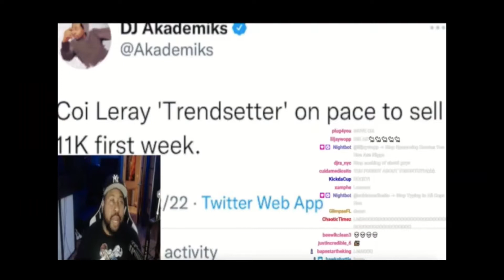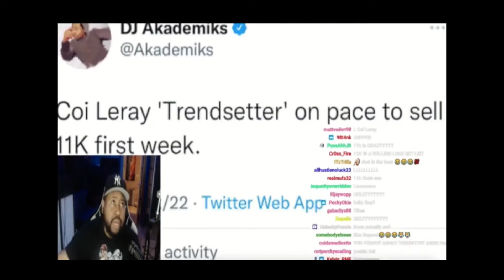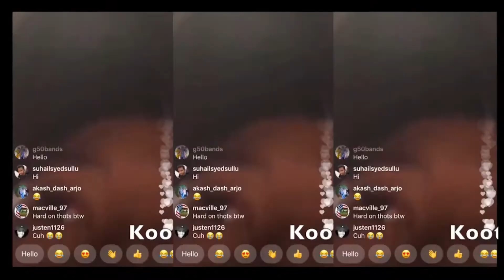DJ AKADEMIKS CALLS OUT CIO LERAY AND OTHER RAPPER FOR NOT COMING TO HIS PODCAST!!!